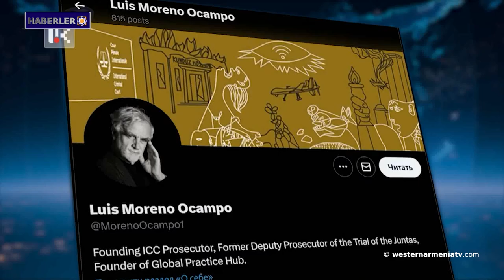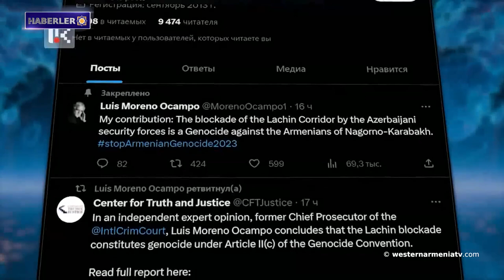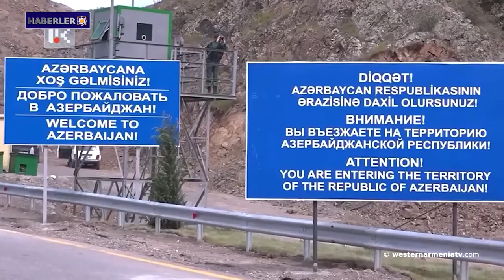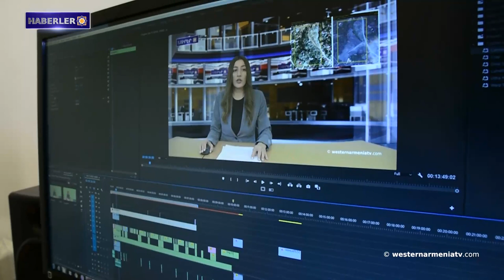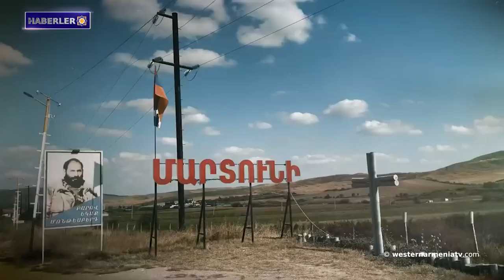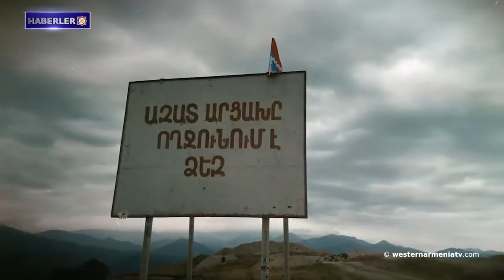"Washington Post": 2023 yılında Ermenilere soykırım ARMENOSİD yapılıyor.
1-Batı Ermenistan Hükümetinin açıklaması​ ​
2- "Washington Post": 2023 yılında Ermenilere soykırım ARMENOSİD yapılıyor.
3- Brezilya'da yerli halklar topraklarını kazandı: "Sevinçten ağlıyoruz"
4- Lemkin Enstitüsü: İşte dünya, soykırım ARMENOSİD uyarılarına rağmen desteklediğiniz, meşrulaştırdığınız Bakü’ye bakın.
5- Artsakh bilgi merkezinden çağrı
6- Uluslararası Kızılhaç Komitesi Artsakh-Dağlık Karabağ'da çocuklarını ve akrabalarını arayan kişileri kaydetmeye başladı
7- Bakü silahlı kuvvetleri Ermeni tank anıtını demonte etti
8- Batı Ermenistan televizyonu “westernarmeniatv”yi destekleyelim

BANQUE DU BÉNÉFICIAIRE : 18206
SWIFT : AGRIFRPP882
IBAN : FR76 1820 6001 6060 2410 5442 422
BÉNÉFICIAIRE : Assemblée des Arméniens (AAAO)
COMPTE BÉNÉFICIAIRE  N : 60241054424